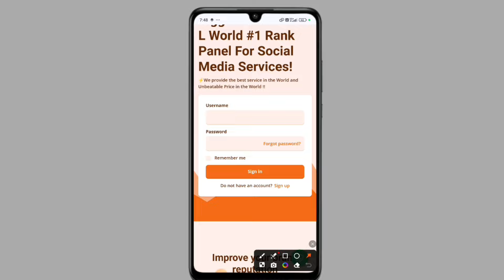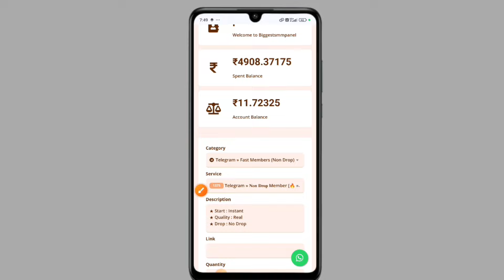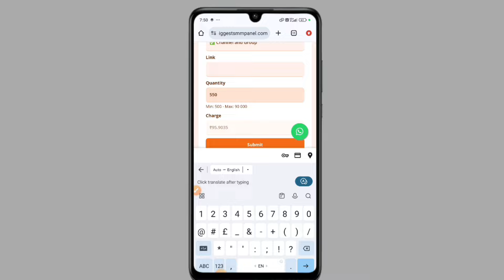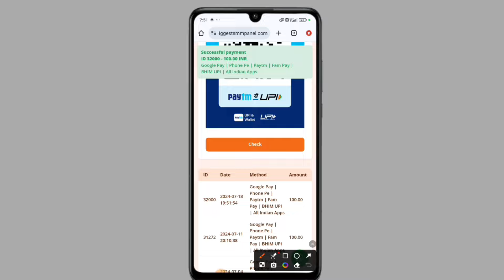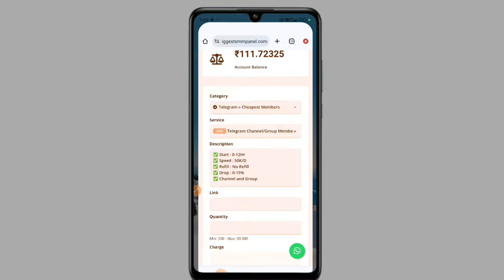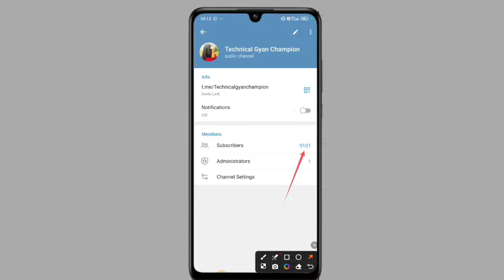Telegram par Subscribers Kaise Badhaye 2024 | How to increase real subscriber on telegram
hello friends
 aj aage aap telegram channel se paise kmana chahte h to aap svi ko subscriber ki need hogi is video me mai ap svi ko btayi hu ki telegram pr aap kaise subscriber increase krenge I hope ap svi ke liye ye video helpful hogi